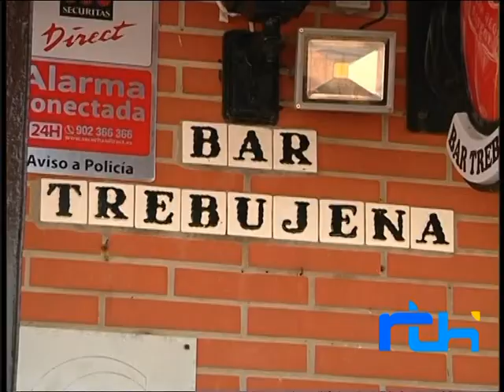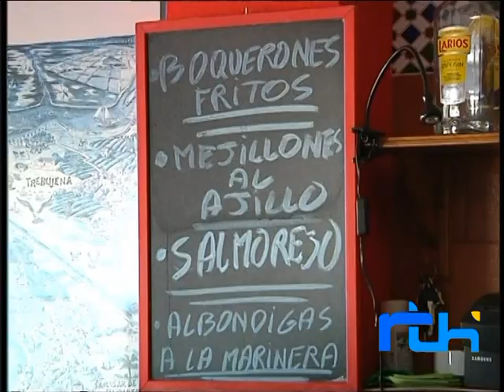20140328 la placita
Programa de Telechipiona "La placita" del viernes 28 de marzo de 2014, se incluye una entrevista  a la asociación "Chipiona Solidaria", una entrevista a "Manos Unidas" y en la Ruta de la Tapa el Bar Trebujena